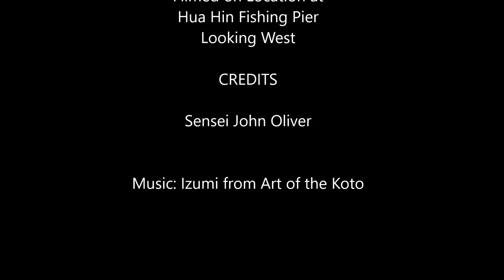Chinto at Hua Hin Fishing Pier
Karate does not need to be confined to the Dojo
The World is your own Dojo, practise as the need takes you.

In this series, we have taken various Wado katas, and have practiced them at some of the many beauty spots around the City of Hua Hin.

There is nothing nicer than enjoying your art, totally free with the elements.   Please enjoy watching our videos as much as we have enjoyed making them.